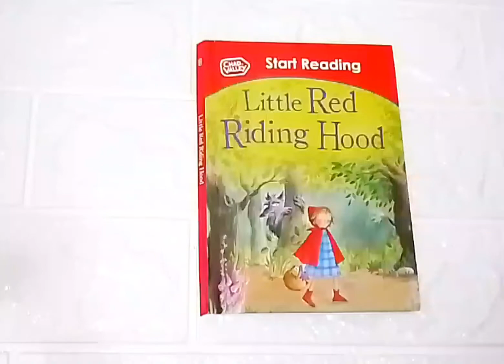Little Red Robinhood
Hardcover
Description:
Author: Carmen Agra Deedy

Summary:
"Little Red Robinhood" is a delightful children's book that offers a fresh and whimsical twist on the classic tale of Robin Hood. Authored by Carmen Agra Deedy, this charming story follows the adventures of Little Red, a courageous young robin who embarks on a mission to help her feathered friends in the forest.

Why is this book popular?
"Little Red Robinhood" has captivated readers with its playful narrative, endearing characters, and vibrant illustrations. It combines elements of adventure, humor, and friendship to create an enchanting story that appeals to children and adults alike.

Characters:
Meet Little Red, the plucky protagonist, as she sets out on her daring quest to right the wrongs of the forest and stand up for those in need. Join her as she encounters a colorful cast of characters, including brave squirrels, wise owls, and mischievous rabbits.

Illustrations:
The book features whimsical illustrations that bring the forest and its inhabitants to life with warmth and charm. From lush greenery to cozy treehouses, the artwork immerses readers in the magical world of Little Red and her friends.

Book type:
"Little Red Robinhood" is a captivating picture book that is perfect for young readers who love stories of adventure, friendship, and bravery. Its engaging text and lively illustrations make it an ideal choice for storytime or independent reading.

How this particular book going to help children development?
"Little Red Robinhood" encourages imagination, empathy, and a sense of justice in young readers. It teaches valuable lessons about courage, compassion, and standing up for what is right, inspiring children to be kind and courageous in their own lives.

Similar books in this category:
Fans of "Little Red Robinhood" may also enjoy other retellings of classic tales, such as "The True Story of the Three Little Pigs" by Jon Scieszka, "Goldilocks and the Three Dinosaurs" by Mo Willems, and "Cinderella Skeleton" by Robert D. San Souci.

About the author:
Carmen Agra Deedy is a talented author known for her captivating storytelling and lively characters. With "Little Red Robinhood," she has created a delightful retelling of a beloved classic that entertains, inspires, and leaves readers smiling.

"Little Red Robinhood" is a charming and heartwarming story that celebrates courage, friendship, and the power of kindness. It's a book that will be treasured by children and families for years to come.

To discover more books by Carmen Agra Deedy, visit her website.